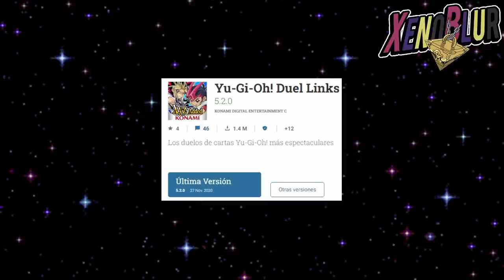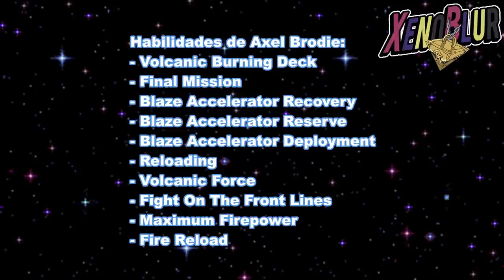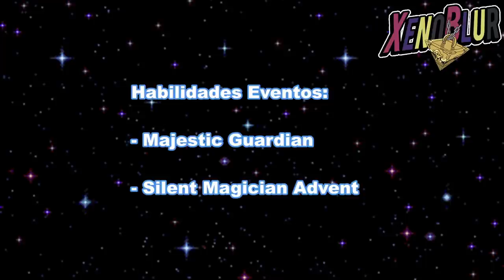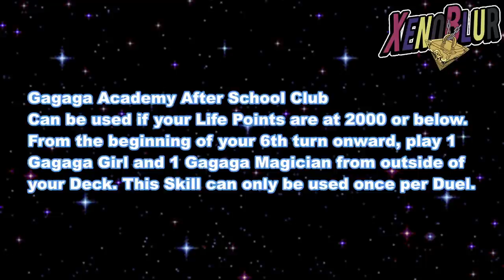FILTRACIONES Habilidades de Axel Brodie Version 5.2 | Yu-Gi-Oh! Duel Links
Con la versión 5.2 del juego se vinieron algunas filtraciones al juego como las habilidades de Axel Brodie